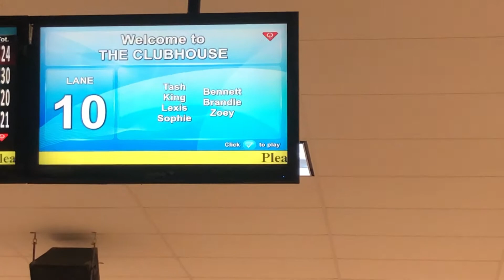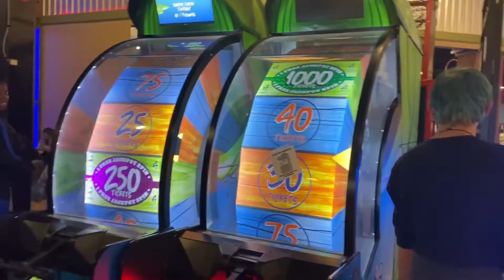A Fun Night Of Bowling With The Family. Must Watch!!